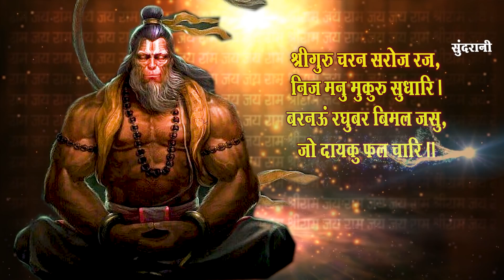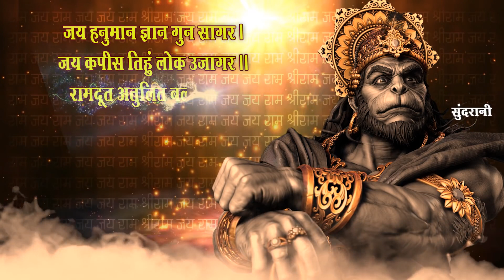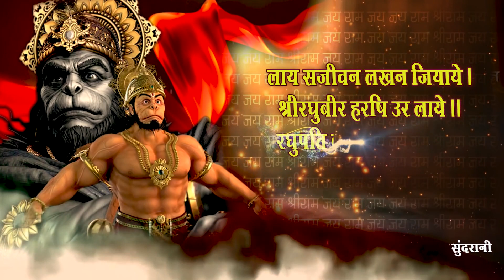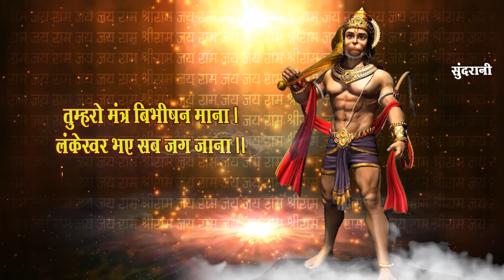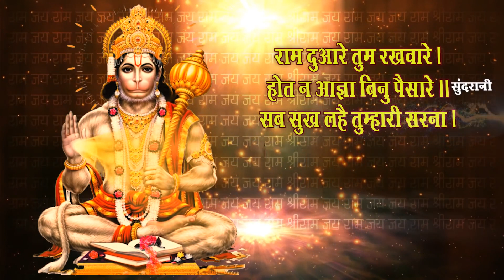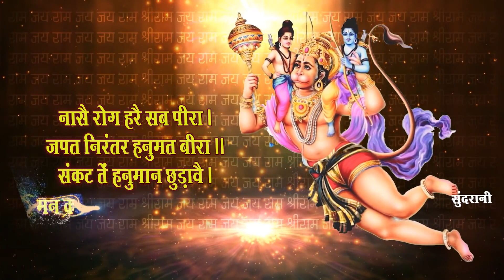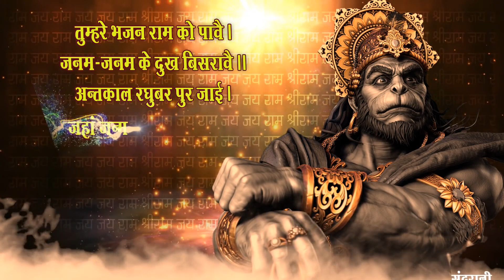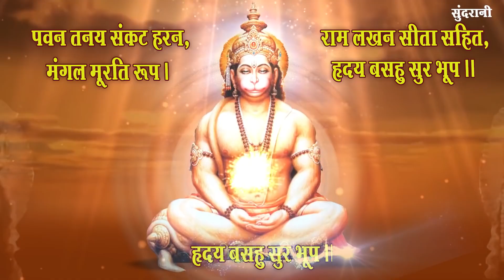हनुमान चालीसा ।। New Song ।। Hanuman Jayanti Special ।। Hanuman Chalisa ।। Hanuman Bhajan ।। Hanuman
हनुमान चालीसा ।। New Song ।। Hanuman Jayanti Special ।। Hanuman Chalisa ।। Hanuman Bhajan ।। Hanuman ।। New Hanuman Bhajan ।। New Hanuman Video

Singer - Anurag sharma

Recordist - Kalpesh permar

Editor : Manish verma

Director : Mohan Sundrani